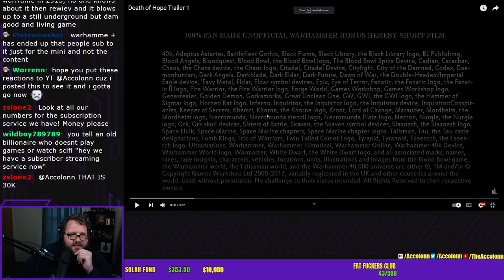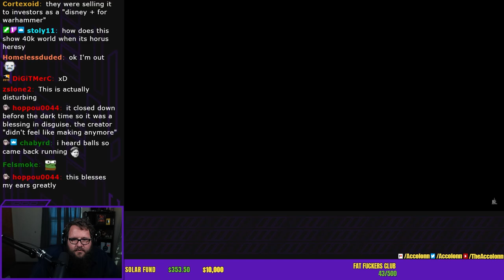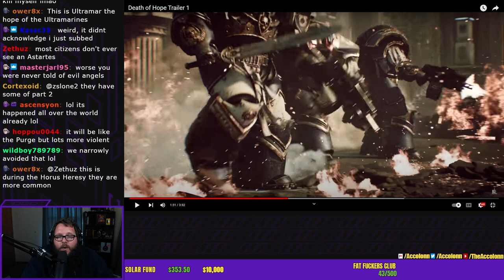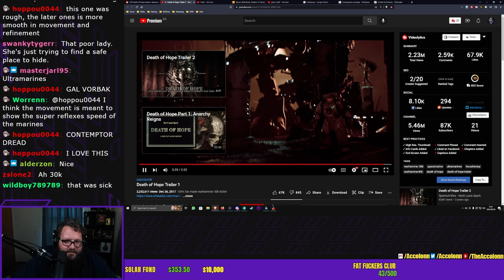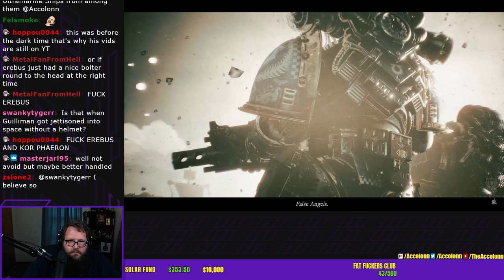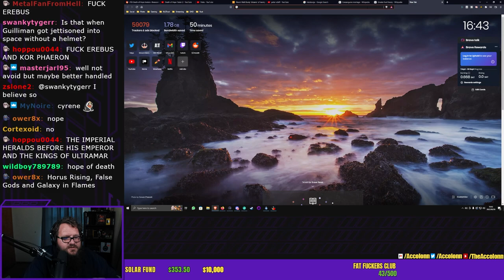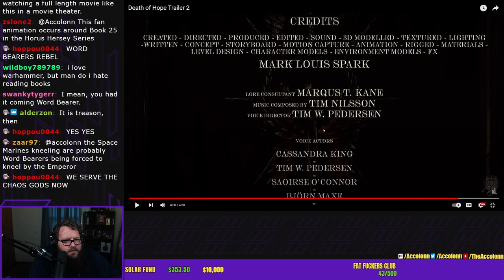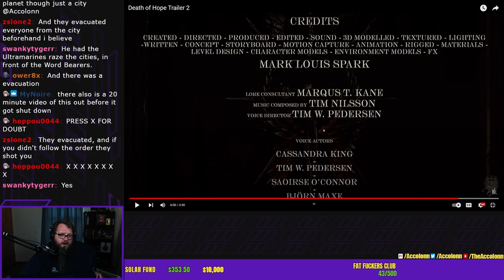Accolonn LOST His Mind Watching The Death of Hope Trailers !!